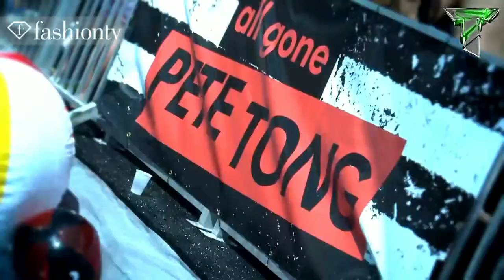DANCEFLOOR HIT - Hot Sexy Girls EDM Party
French Music Electro House By Tony Tazer & Z3gnor (Polaris)
Dance Party 2017 - Est-ce Que Vous Etes Chaud